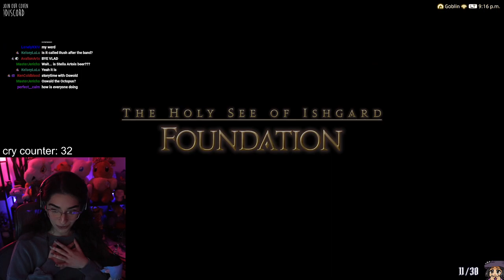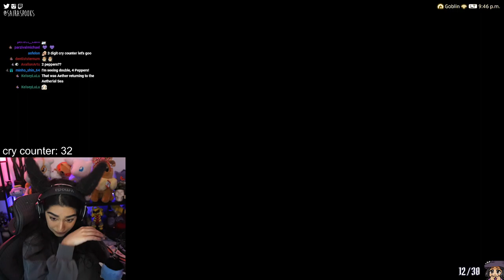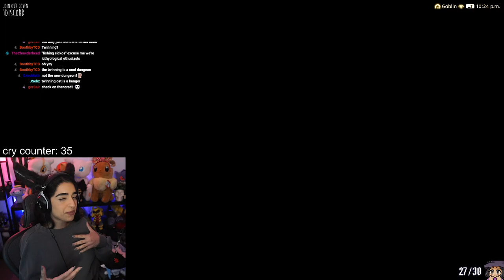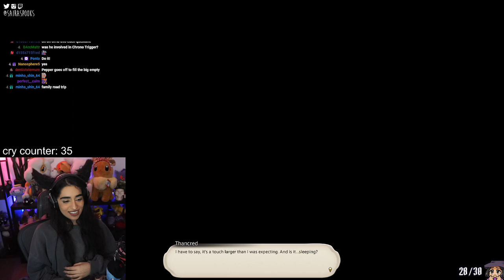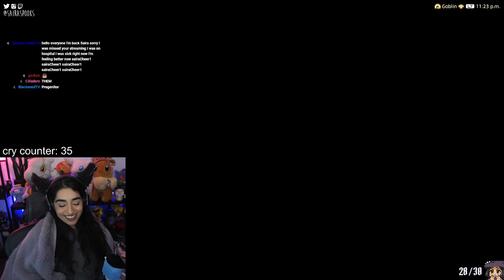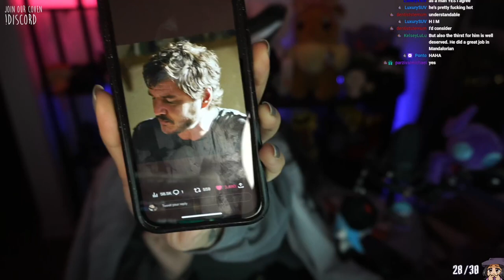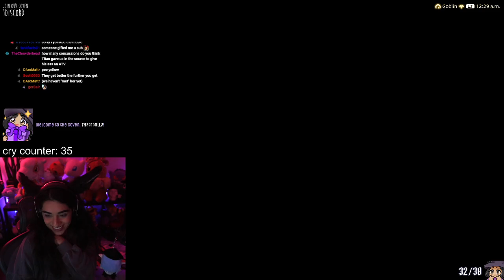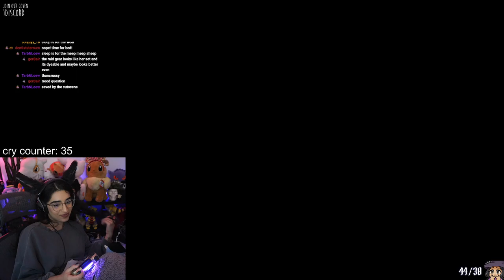Eden's Gate ✵ Final Fantasy XIV Shadowbringers 5.0 Playthrough